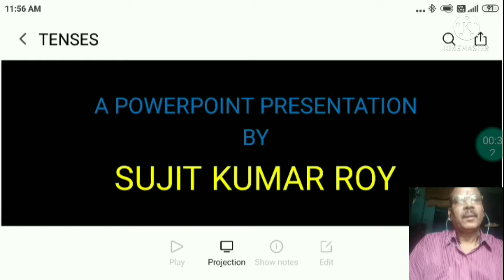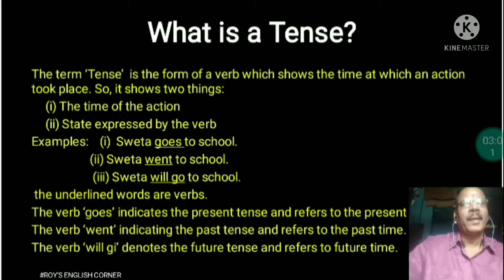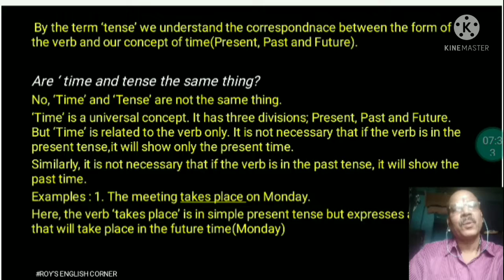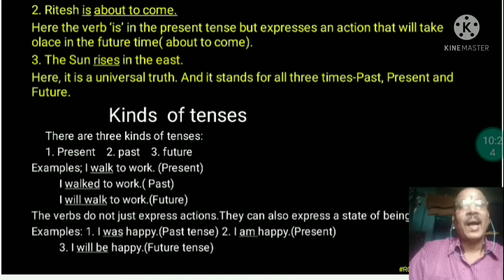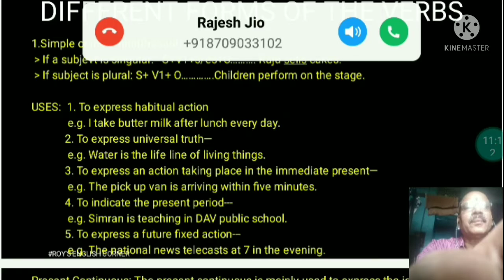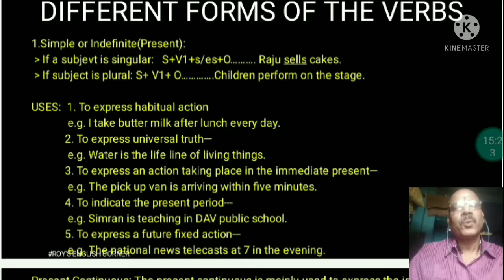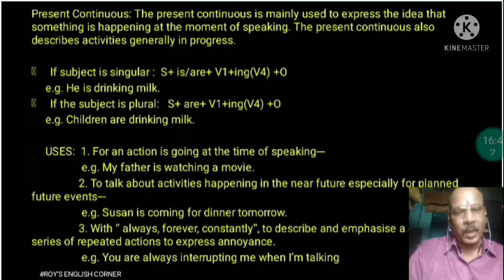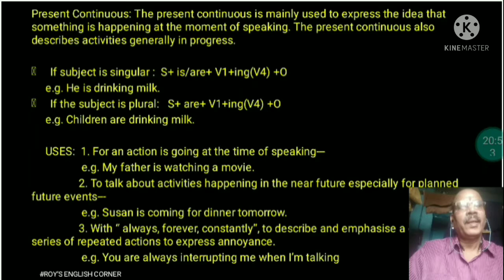TENSES part I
Hi !
Myself Sujit Kumar Roy.Welcome to my YouTube Educational Channel 'Roy's English Corner'.

About the video:In this video 'Tenses' partI,I have discussed what is a tense, are tenses and time are same thing?,Kinds of tenses with examples,uses of simple present and present continuous tense,their forms and examples in a very simple and easy way.I hope you all enjoy this video a lot.

Students and friends,watch my video and enjoy it.If it benefits you,please like and share it.If have any query or doubts,kindly comment in the comment box.I will definitely reply to your comment and queries.
About the channel:
My channel 'Roy's English Corner'provides educational videos related to literature,grammar and writing skills for the students of class X,XI and XII.Everything is explained in my videos in Hindi as well as in English in a very easy and simple manner.In this channel, students,you will get Grammar practice sets and sample important question answers absolutely free of cost.If you like my channel, please don't forget to subscribe it.